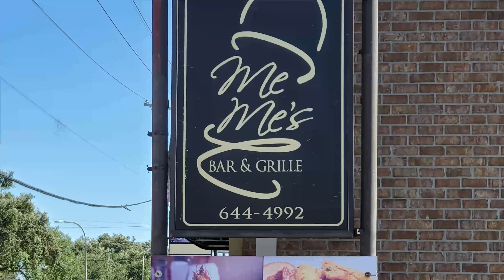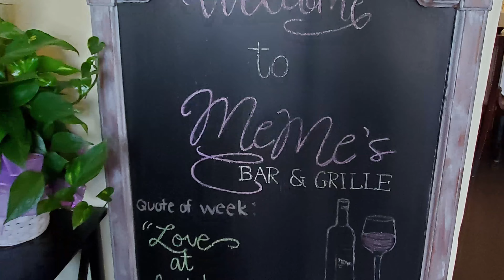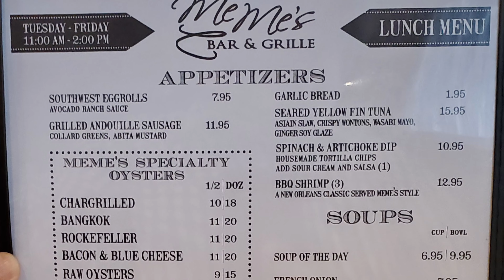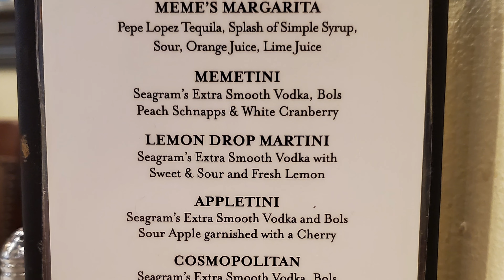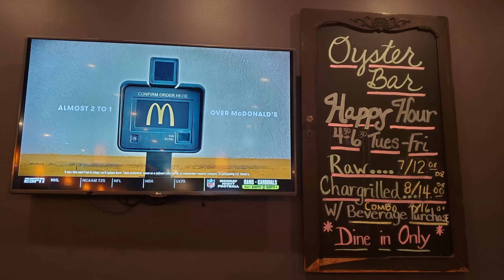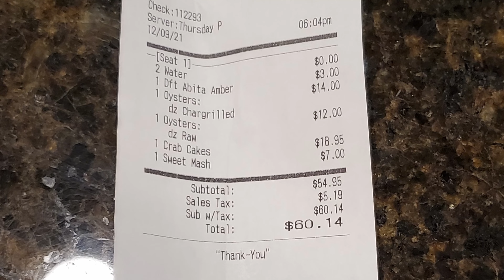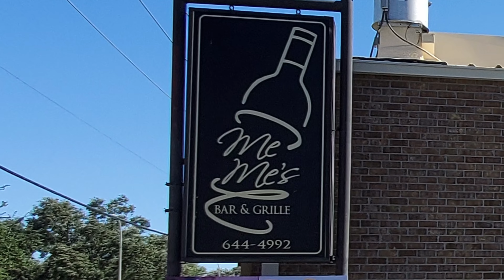New Orleans Seafood: Travel Vlog Restaurant Review Videos of MeMe’s Bar & Grille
In this episode of our New Orleans travel vlog we visit the New Orleans suburb of Chalmette, LA to experience the great food at MeMe’s Bar & Grille. They have fresh Gulf fish, oysters and plenty of other great New Orleans seafood and other traditional New Orleans food here. MeMe’s Bar & Grille is located in Chalmette at 712 West Judge Perez Drive which is about 7 miles and 15 minutes away from the New Orleans French Quarter. This is the best restaurant experience I’ve had in a long time and MeMe’s Bar & Grille really over delivers in the food and service areas. MeMe’s Bar & Grille opened up back in December of 2011 and while I’ve driven past this place many times this is my first experience here.

1. Tujaque's Cookbook

2.  The Picayune's Creole Cookbook

3.  Who's Your Mama, Are You Catholic, and Can You Make A Roux? (Book 1): A Cajun / Creole

4.  River Road Recipes: The Textbook of Louisiana Cuisine

5.  LA Bouche Creole

6.  Uglesich's Restaurant Cookbook

7.  Tony Chachere's Original Creole Seasoning, 17 Ounce

8.  TABASCO Family Reserve Pepper Sauce, 5 Ounce